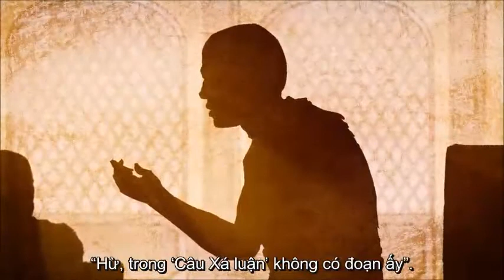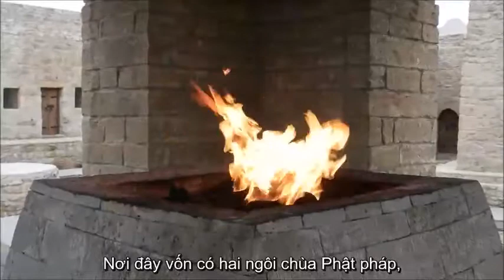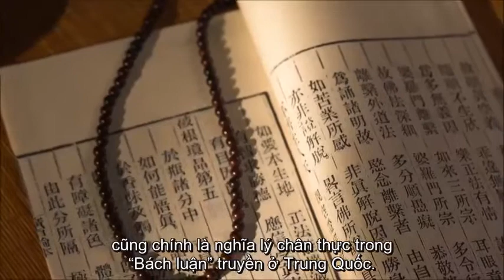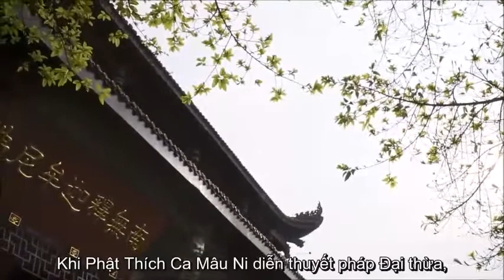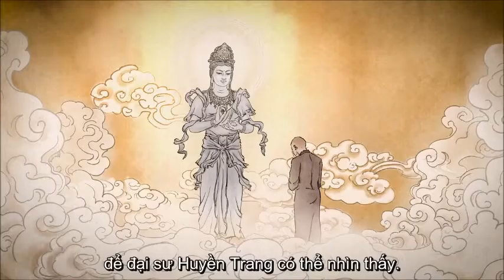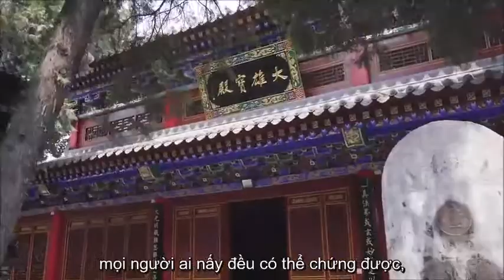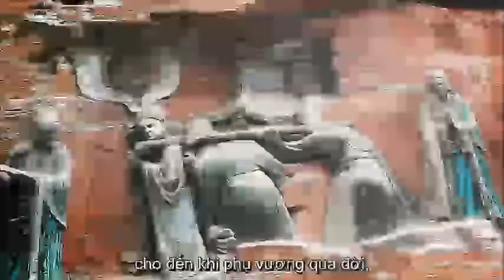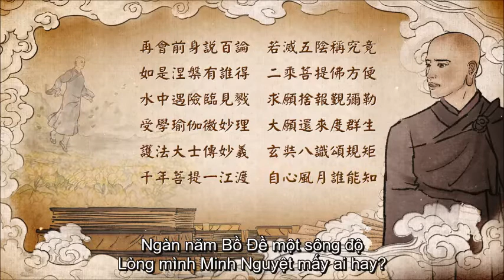VĂN HÓA HUYỀN TRANG – CON ĐƯỜNG NGÀN NĂM – Tập 3